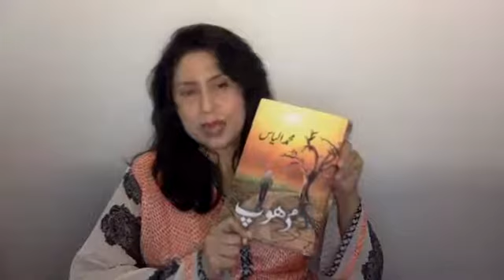Friday Talk With Shahnaz Shoro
2nd Program